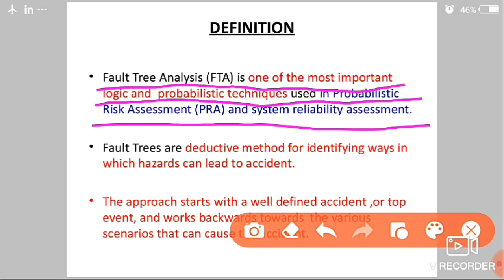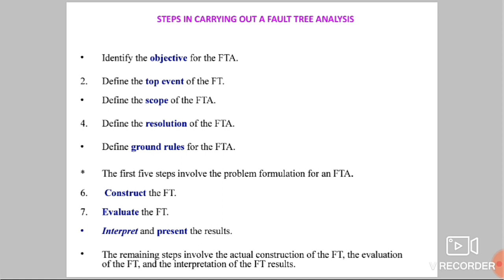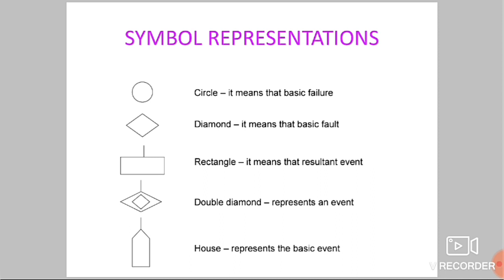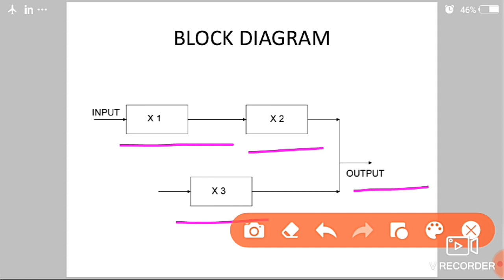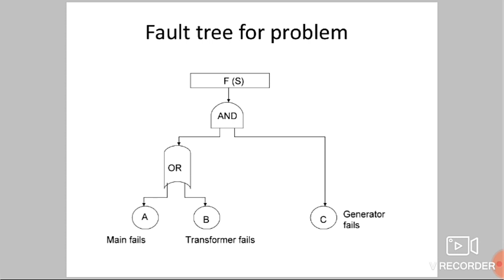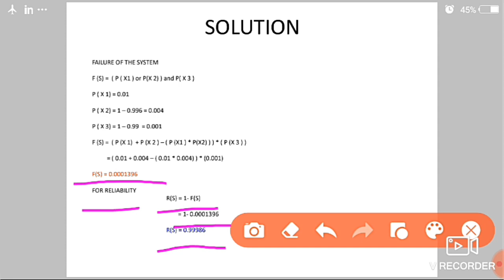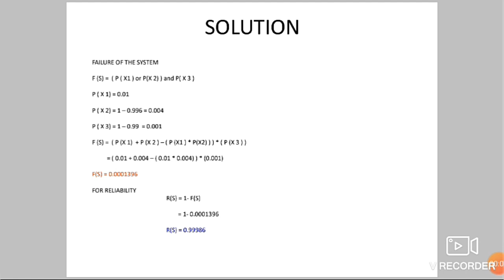Fault tree analysis with reliability calculation.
Fault tree analysis is a graphical tool to explore the causes of system level failures. It uses boolean logic to combine a series of lower level events and it is basically a top-down approach to identify the component level failures (basic event) that cause the system level failure (top event) to occur.